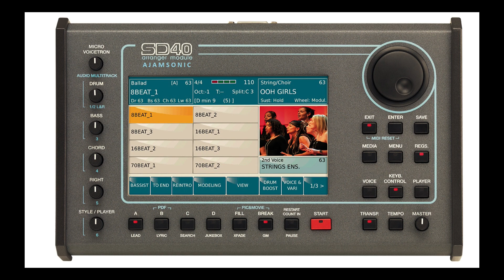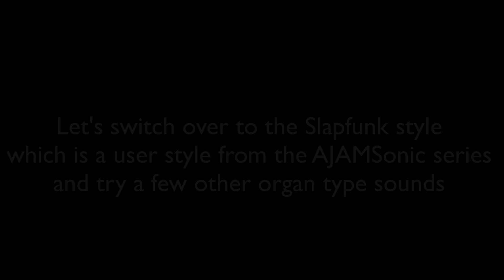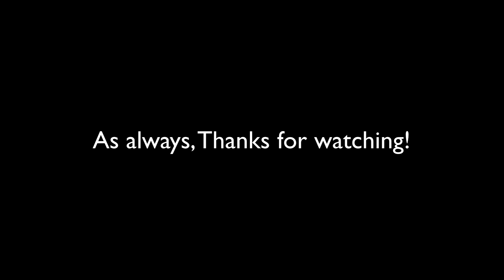KETRON SD40 AJAMSONIC Style SlapFunk & SmoothJazz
New Sounds and Styles for your KETRON SD40/SD90 Arranger